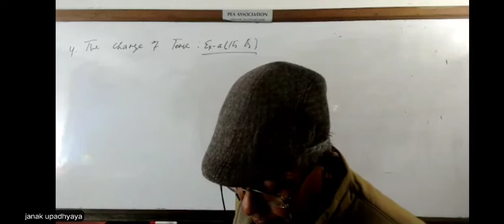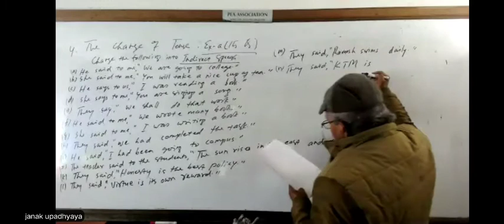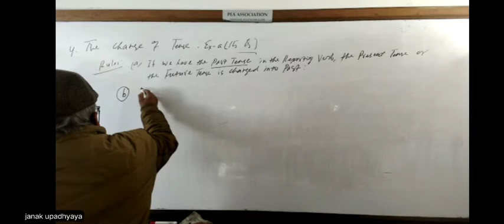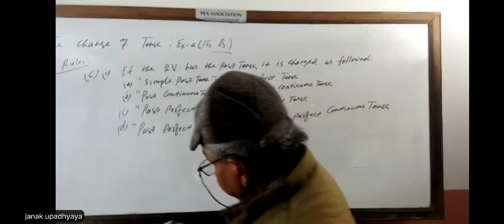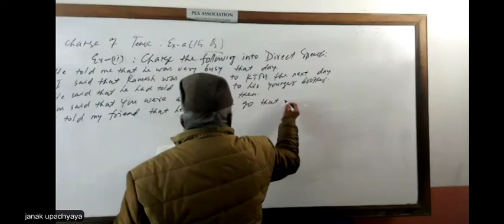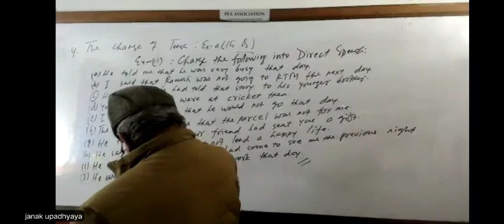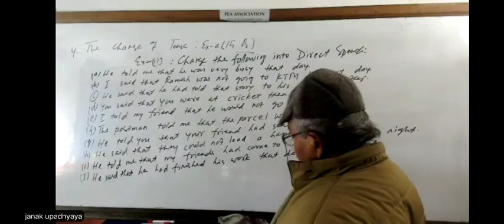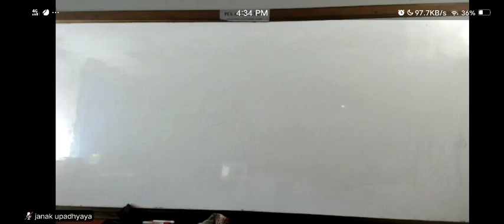Active and passive voice 02